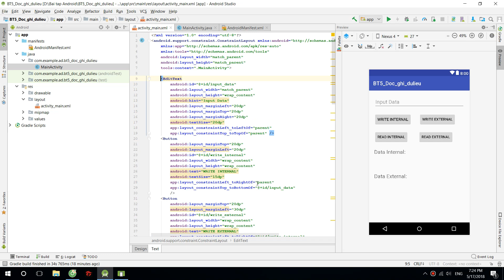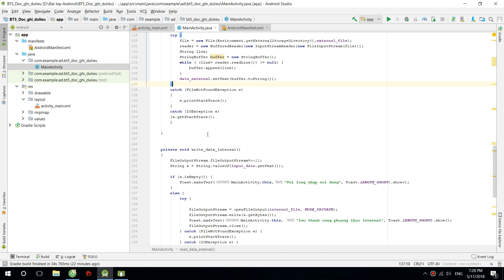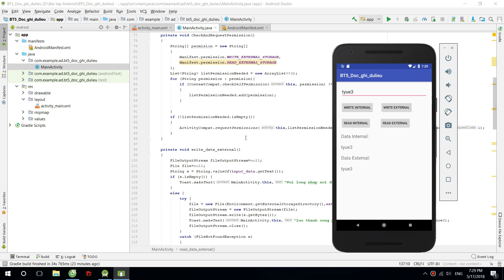[Android] Bài tập 5: Đọc, ghi dữ liệu cho bộ nhớ trong, ngoài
Dương Văn Tài
13141284